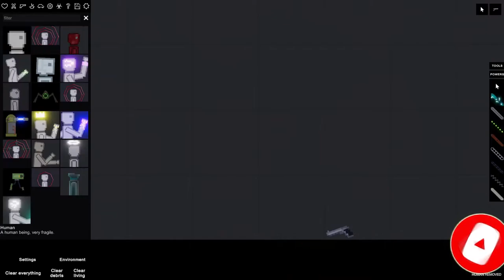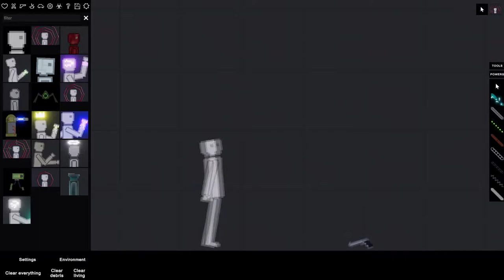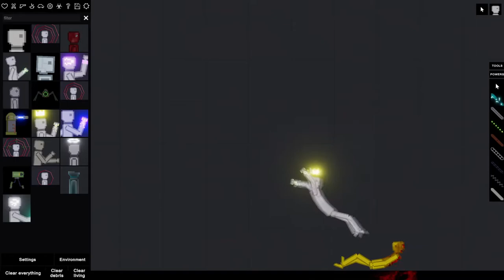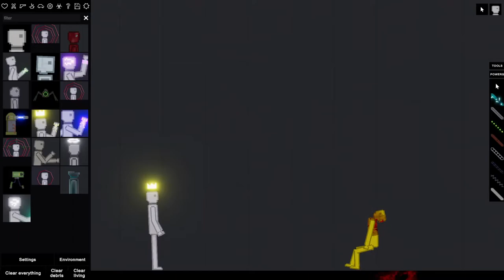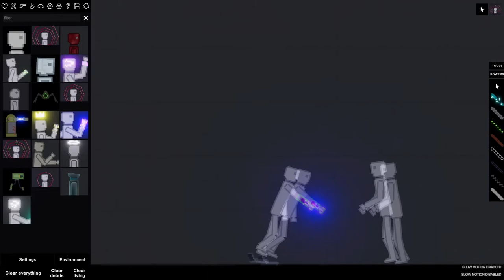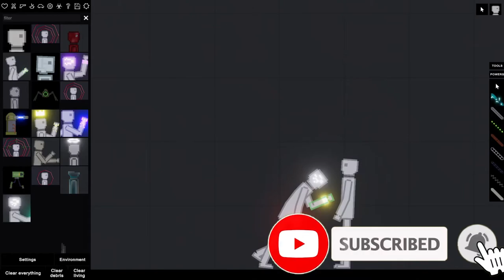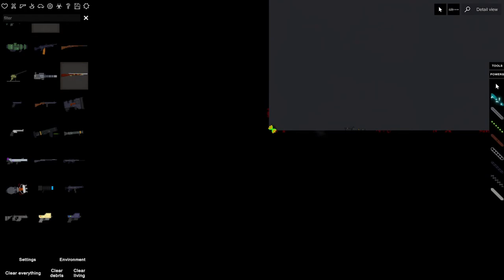Прокачка людей | People Playground !!!